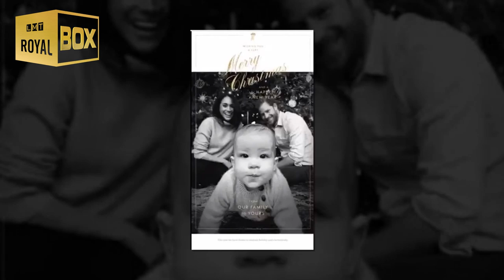Hands on Harry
Hands on Prince Harry.